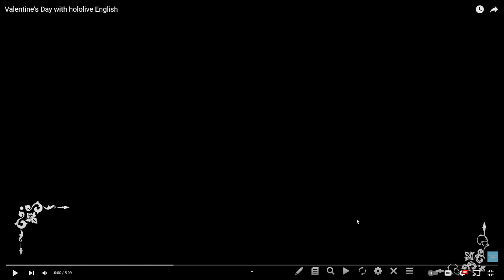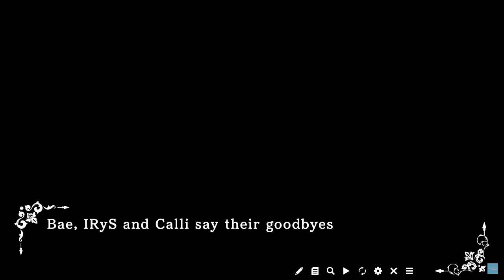Valentine's Day with hololive English Reaction!!